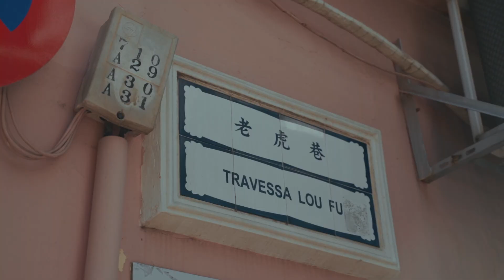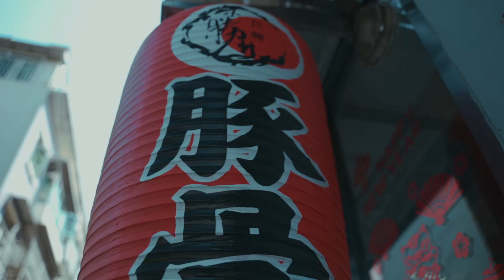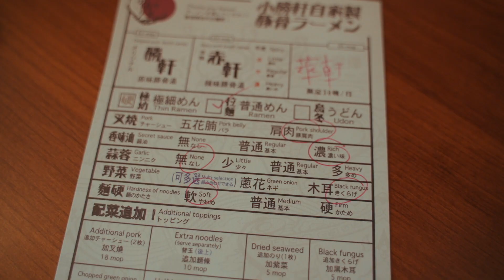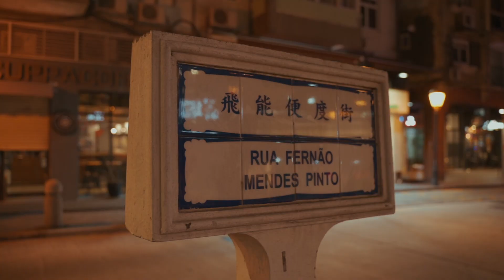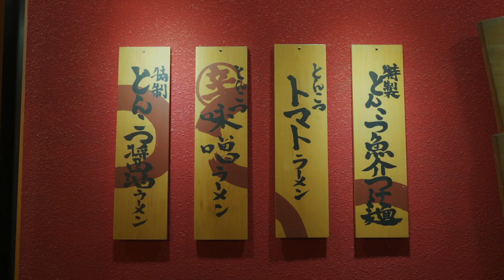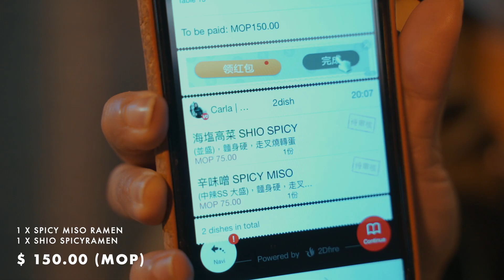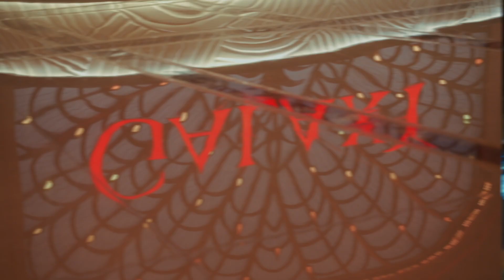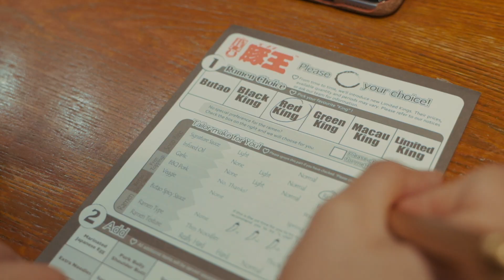3 of the BEST RAMEN noodles in Taipa (Macau Food) | Try La!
We've rounded up the 3 of the best ramen (in our opinion) there is in Macau (Taipa)! Agree or not?

Intro: 00:00

Sio Seng Hin Ramen : 00:56
小勝軒日式拉麵
251-292 Av. Comercial de Macau, Macao

Ramen Kouji : 05:49
拉面小路日式拉面店

Butao Ramen : 10:21
豚王
望德聖母灣大馬路G/F, G117, Galaxy Macaus/n, COTAI